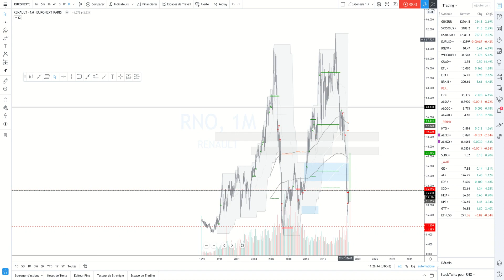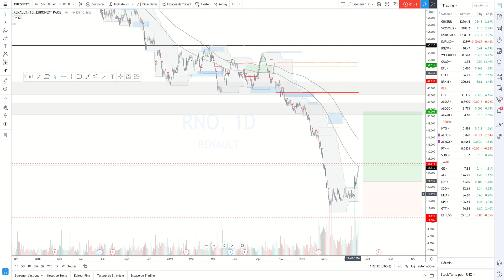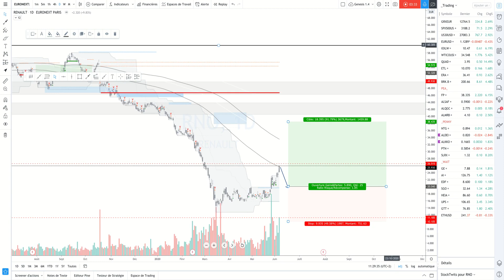renault: Haussier CT MT LT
Situation graphique: Trend CT/MT haussier avec résistances
Idée: Achat pour arriver devant la résistance, voir la dépasser.
SL: 11,18

TP 1: 38,5

TP2: 60